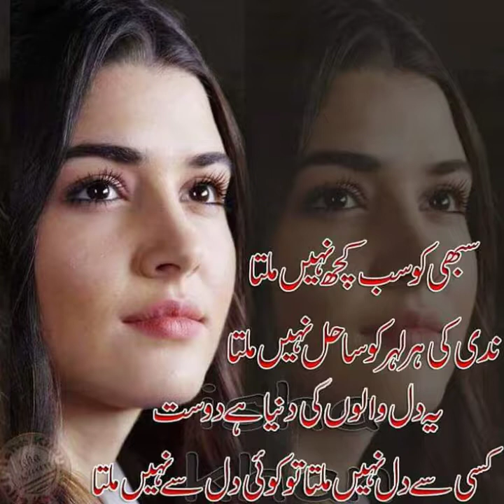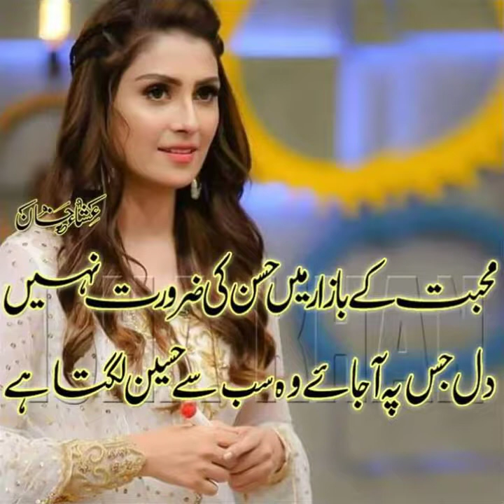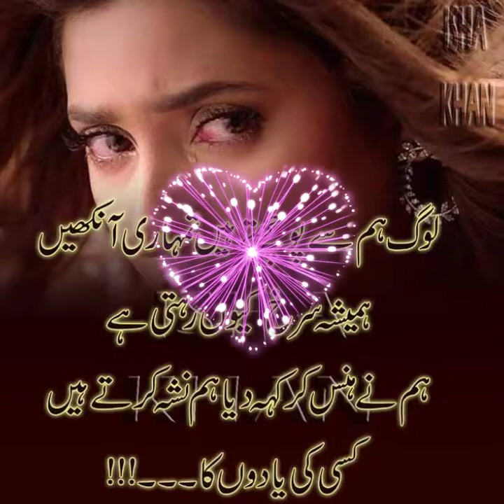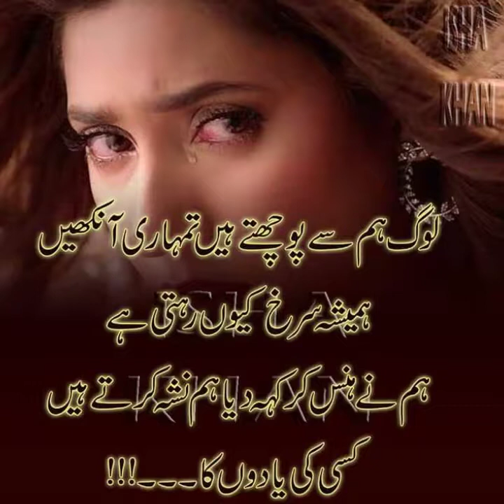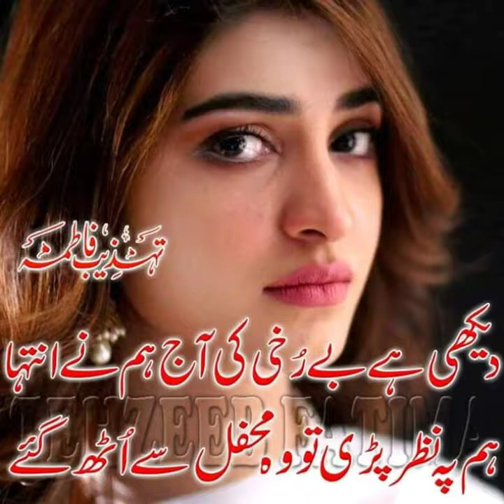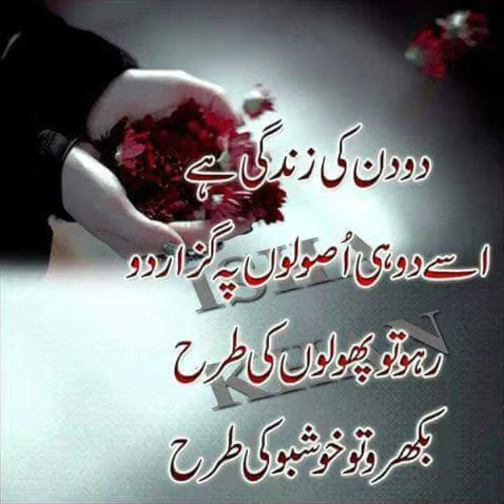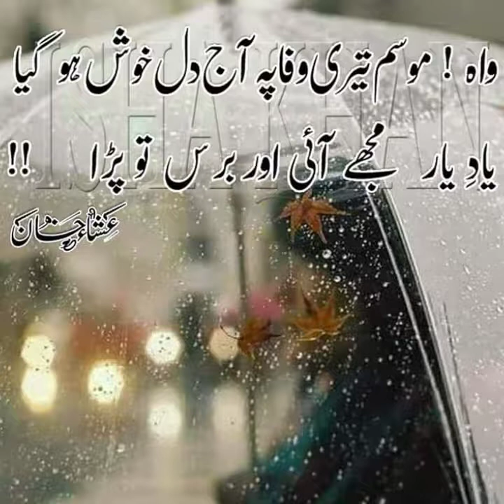Hammad .......Yaar Ve Teri aa tasvir ........HaMmAd AnWaR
❤HaMmAd Bin AnWaR ❤